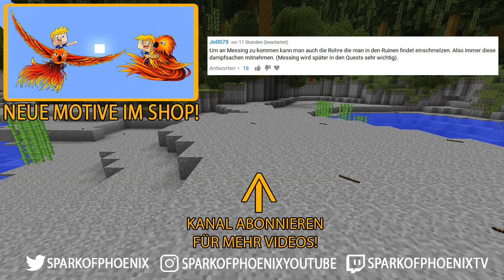Forging ist super kompliziert! - Minecraft Modpack Terrafirmapunk #35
Minecraft Modpack Terrafirmapunk

Modpack: Terrafirmapunk aus dem Curse Launcher!

● Mein Equipment:
Was von meinem Equipment sollte noch mit auf die Liste?